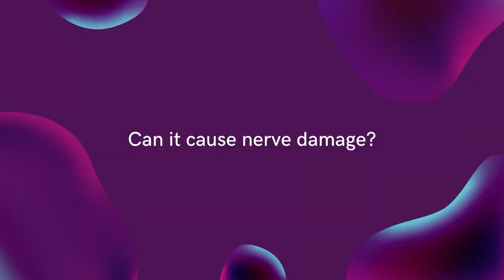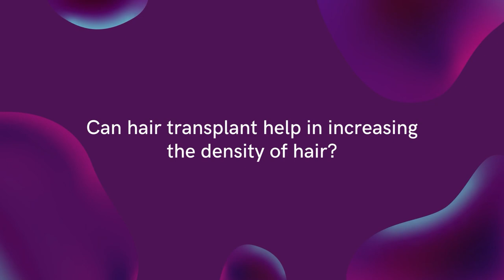Rapid Fire Session with Dr. Sunil Arora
आज इस वीडियो में Dr Sunil Arora हमें एक मज़ेदार तरीके से जवाब देते नज़्ज़र आएंगे यह एक fun rapid fire होने वाला है इस वीडियो को ज़रूर देखिये hair transplant से जुड़े जवाबों के लिए.

00:42 Hair Transplant के लिए Age Limit क्या है?
01:13 Hair Transplants के Fail होने का कारन?
01:43 Hair Transplant Procedure इतनी Expensive क्यों होती है?
02:17 Hair Transplant Procedure का Cost कितना होता है?
02:50 Hair Transplant Procedure के side effects क्या  है?
03:30 FUT और FUE में बेहतर Technique कौन सी है?
05:35 क्या इससे Nerve Damage हो सकती है?
06:15 कितनी Density हम Archive कर सकते है?
06:54 Hair Transplant Procedure के बाद ख्याल कैसे रखें बालों का?
09:58 Hair Transplant Procedure करना WORTH IT है?

इस विषय पर अधिक जानकारी के लिए वीडियो को अंत तक देखिए।